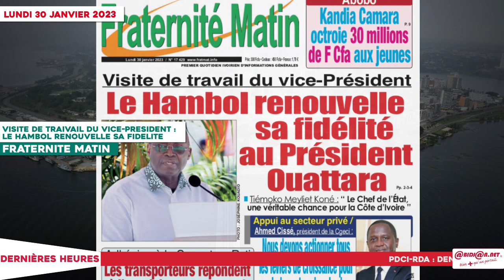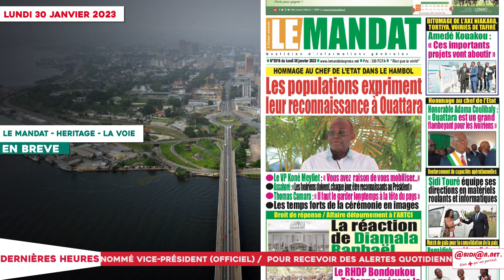LE TITROLOGUE DU 30 JANVIER 2023 : Mercato politique / Affi N'guessan la nouvelle recruE du RHDP